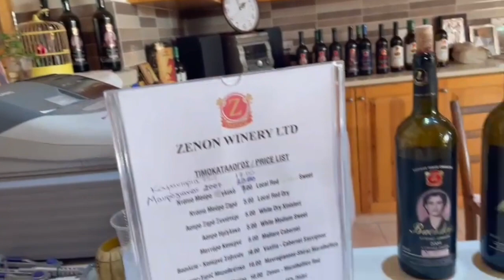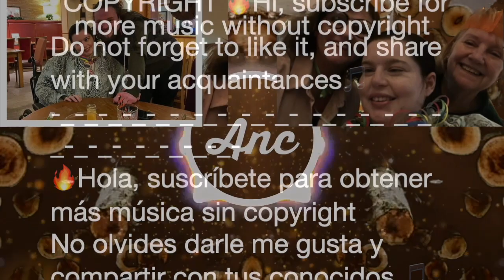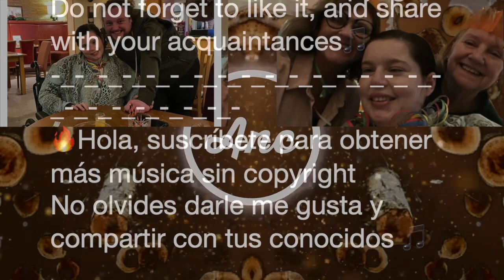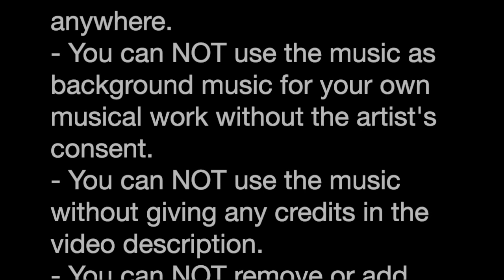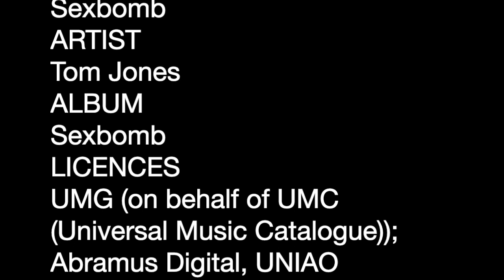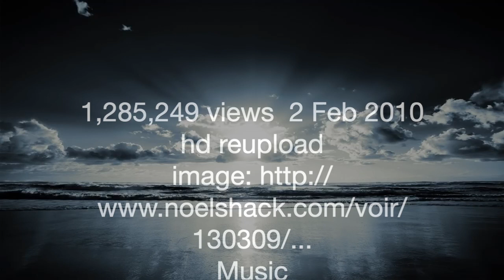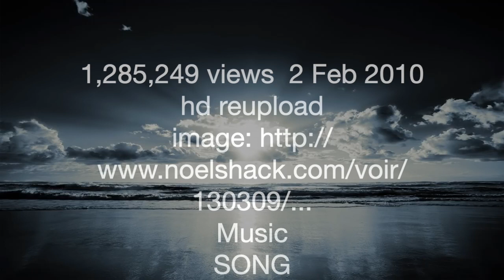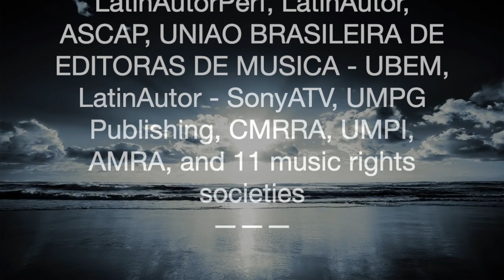MEMORIES HOLIDAYS FUN MICK TAKES wednesday 15th MARCH 2023 My Movie 24 HD 720p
REMASTERED IN HD! UP TO 4K!!

Music video by Tom Jones, Mousse T. performing Sexbomb. (C) 2003 Universal Music TV, a division of Universal Music Operations Ltd.

Music
SONG
Sexbomb
ARTIST
Tom Jones
ALBUM
Sexbomb
LICENCES

3,708,091 views  24 Mar 2016
The official video for Kiss.
Music
SONG
Kiss (feat. Tom Jones)
ARTIST
Art of Noise
ALBUM
WRITERS
LICENCES
WMG (on behalf of Warner Music UK); Global Music Rights LLC, CMRRA, UMPI, UNIAO BRASILEIRA DE EDITORAS DE MUSICA - UBEM, LatinAutor - UMPG, LatinAutorPerf, UMPG Publishing, and 9 music rights societies

1,285,249 views  2 Feb 2010
hd reupload
Music
SONG
Beautiful Day
ARTIST
U2
ALBUM
Beautiful Day
WRITERS
Bono, David Howell Evans, Adam Clayton, Larry Mullen
LICENCES
UMG (on behalf of UMC (Universal Music Catalogue)); LatinAutor - UMPG, LatinAutorPerf, LatinAutor, ASCAP, UNIAO BRASILEIRA DE EDITORAS DE MUSICA - UBEM, LatinAutor - SonyATV, UMPG Publishing, CMRRA, UMPI, AMRA, and 11 music rights societies